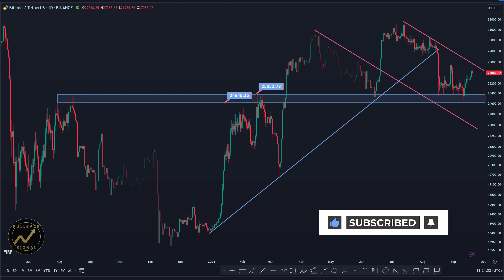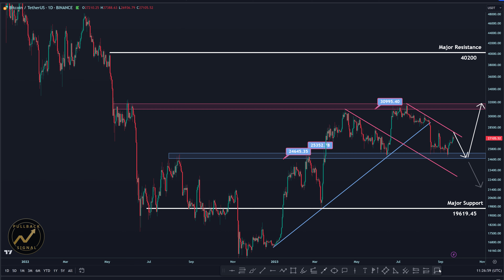Bitcoin Long-Term Technical analysis BTCUTSDT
Risk Warning
forex signals
Scalping forex
Scalping trading
Forex trading free forex signals
us dollar - Euro - USD - BTC - Bitcoin